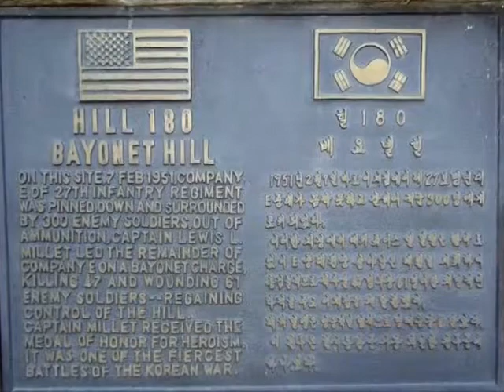Pacific Heroes - Lewis L. Millett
Pacific Heroes - Korean War - Lewis L. Millett - KW60